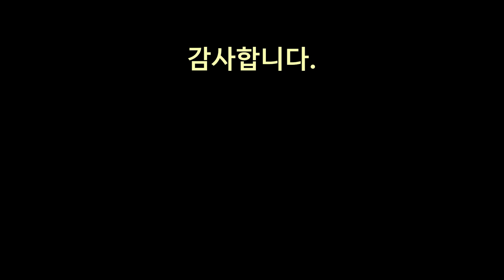공원 길냥이들 ( 2021.06.09 오후) -율무와 유자의 일기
날이 더워서 그런지 아이들 행동이 많이 둔해진 느낌입니다.
공놀이도 산책도 다 귀찮은 모양입니다.
이런 날은 그냥 편하게 쉬어야겠죠/
갈수록 더 더워 질텐데...
오늘도 별 사건사고 없이 잘 마무리 지은 하루였습니다.
유자가 몸이 많이 둔해진 느낌이네요.
내일 아침 활달한 아이들을 기대해 보겠습니다.
감사합니다.